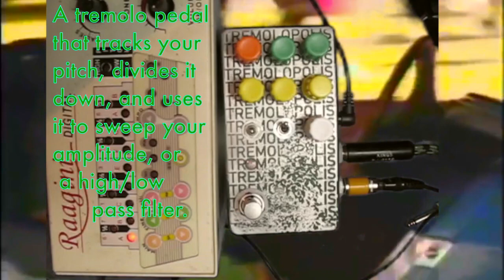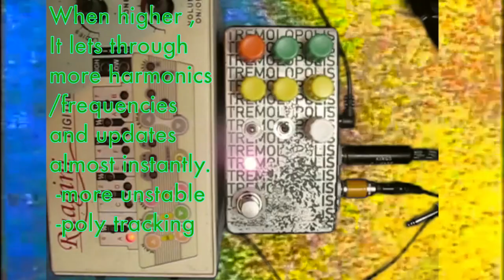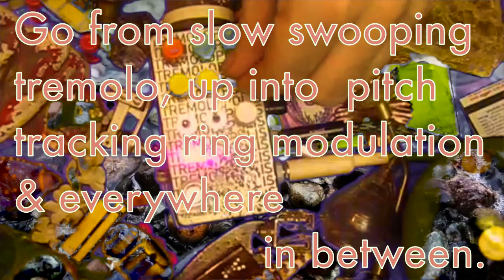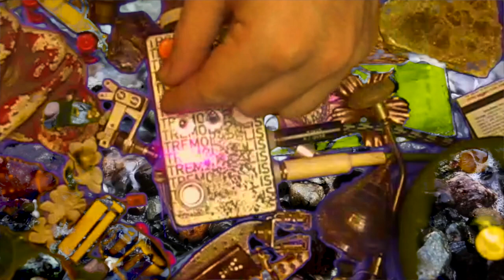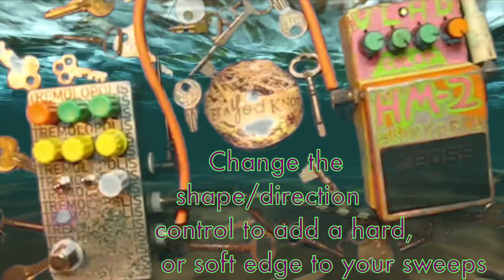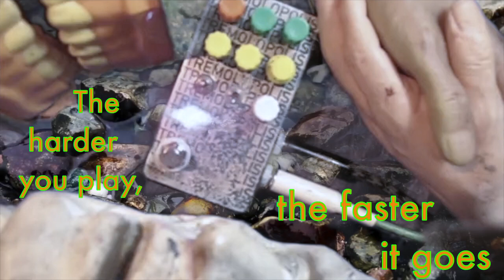FRAYED KNOT: TREMOLOPOLIS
Introducing The TREMOLOPOLIS!

The fifth model in a series of compact digital effects pedals from Frayed Knot Electronics!

A pitch tracking/envelope following tremolo/filter/ring mod.
Take your incoming frequency, divide/multiply it, and sweep either your amplitude, a high pass, or a low pass filter. Lower notes= slower sweep, higher notes= faster sweep

Controls:

1.Filter frequency
2. Sweep amplitude
3.Sweep offset
4.Sweep divide/multiply
5.Sweep multiply/divide
6.Tracking speed
7.Wet/Dry
8.Low pass/Tremolo/High pass mode switch
9.Pitch/envelope tracking mode switch